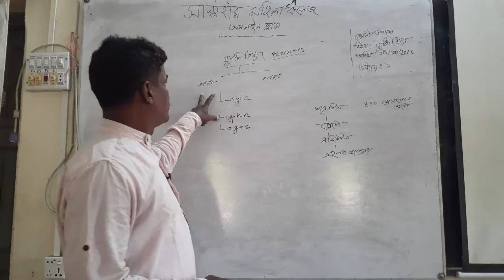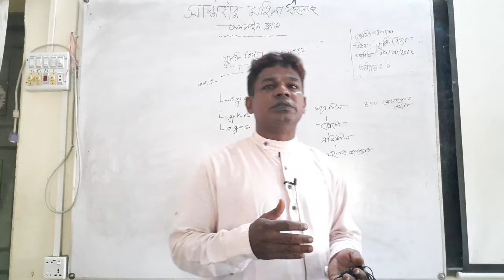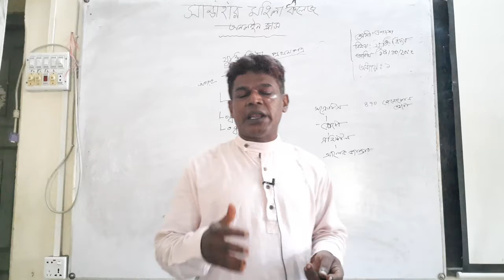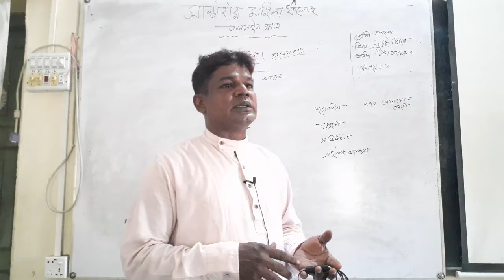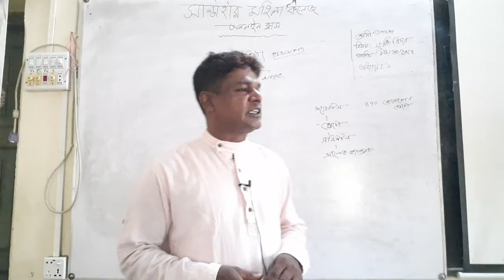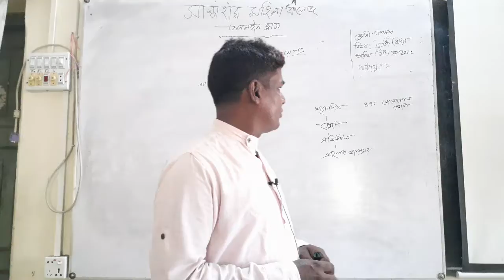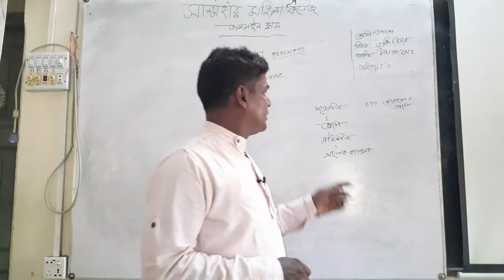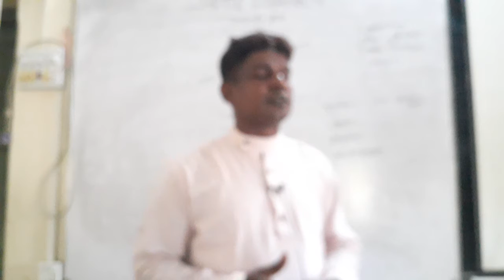Bulbul sir (Asst-Professor ) Logic